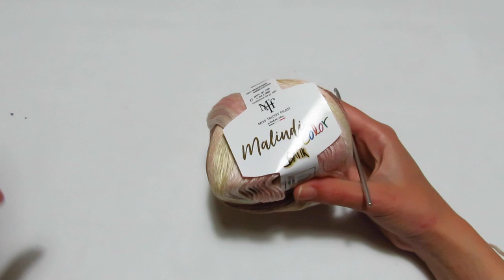Completo Safari: Baktus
Completiamo il nostro outfit Safari con questo sfizioso e sempliccissimo baktus realizzato con 1 solo gomitolo del filato malindi e l'uncinetto del 3,5.